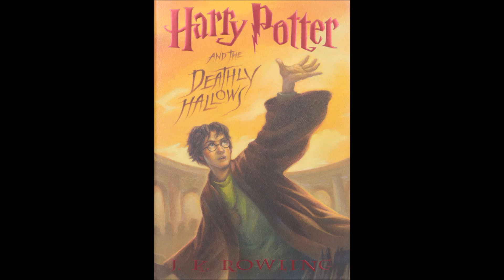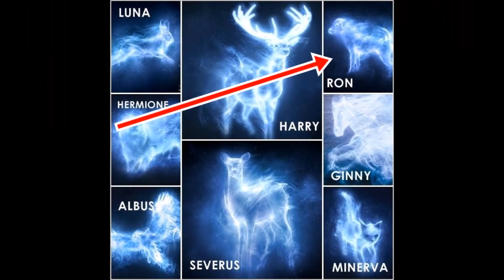Facts About Harry Potter Movies Part 2 in Hindi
Mic I Use

Pop Filter

PC I Use

Movie Based T-Shirts:-
Iron Man
Spider man
Star Wars

Software Use

Legend(Android)
Window Movie Maker (Window)
Photoscape(Window)
PicsArts (Android)

Background Music
Silent Partner Tobaggan